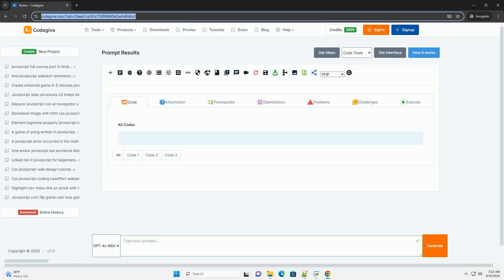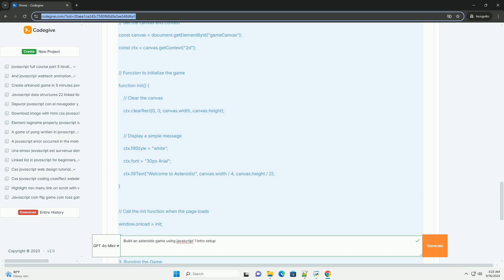Build an asteroids game using javascript 1 intro setup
to build an asteroids game using javascript, begin by setting up your development environment. choose a code editor and ensure you have a basic understanding of html, css, and javascript. start by creating an html file to structure the game and include a canvas element where the game will be rendered.

next, you will need to set up a javascript file to handle the game logic. familiarize yourself with game concepts such as game loops, rendering, and collision detection.

plan the game mechanics: players will control a spaceship that can rotate and thrust while navigating through a field of asteroids. the game should include features such as asteroid spawning, player movement, shooting mechanics, and score tracking.

lastly, consider adding sound effects and music to enhance the gaming experience. with these foundational elements in place, you can progress to coding the game functionalities and refining the gameplay.

js asteroids game
javascript asteroids game
name some asteroids
physical properties of asteroids
asteroids javascript bookmarklet

js asteroids game
javascript asteroids game
name some asteroids
asteroids javascript bookmarklet
10 facts about asteroids